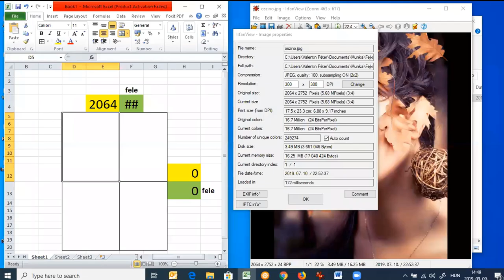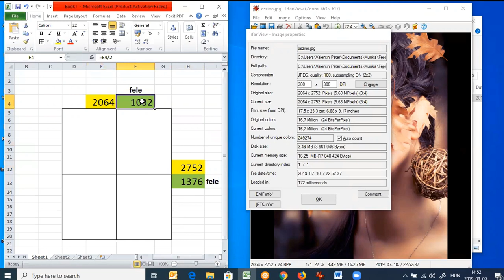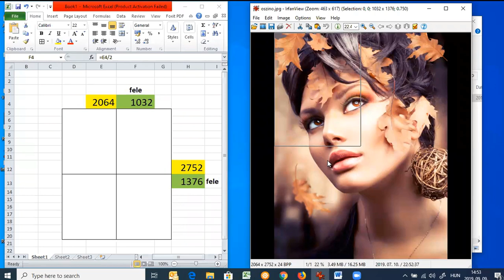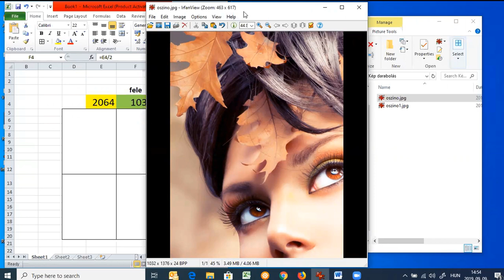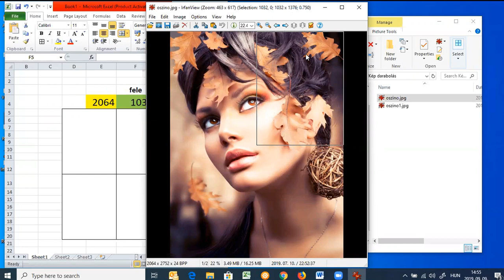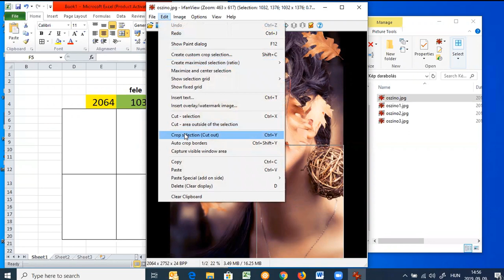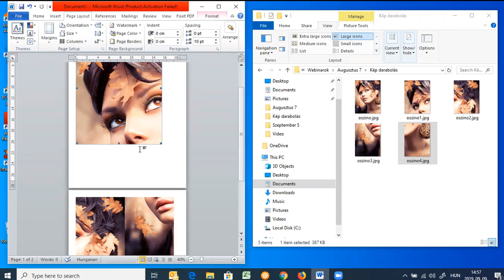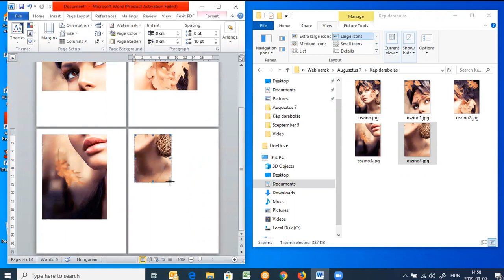Valdor Art Videó blog: Képszeletelés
Sokszor találjuk magunkat abban a helyzetben, hogy szeretnénk egy nagyméretű képet rajzolni/festeni, és hogy az előrajz fázison gyorsabban túl legyünk, jó lenne egy az egyben rajzolni.

Ebben a videóban bemutatjuk a képek feldarabolását. Akkor használd ezt a módszert, ha pl. csak A4-es nyomtatód van, de a kép amit rajzolni/festeni szeretnél ennél nagyobb ( pl. 30x40cm).